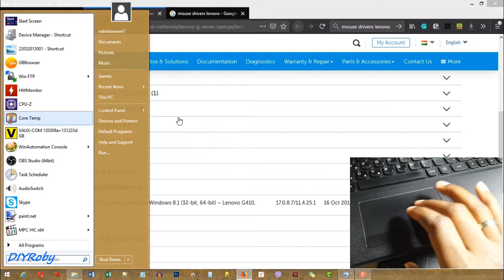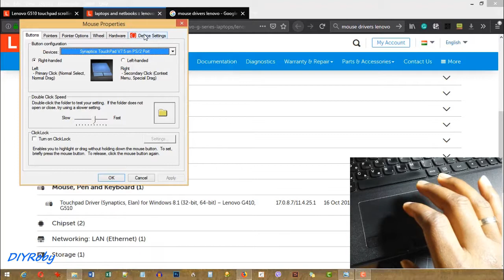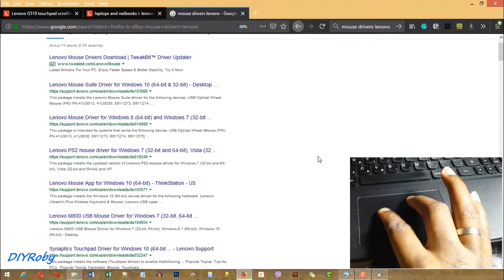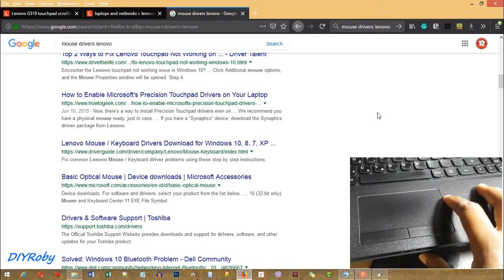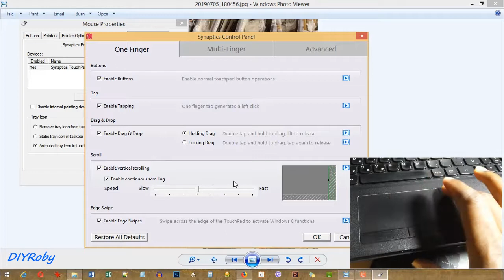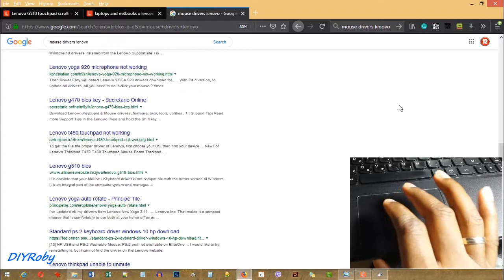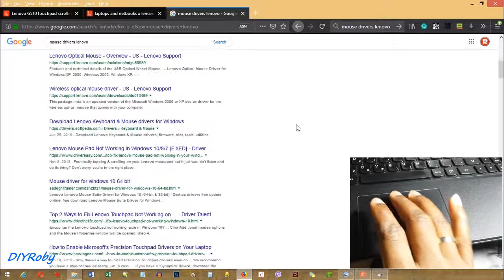Old laptop touchpad pinch zoom 2 finger scrolling multi-touch synaptics drivers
In this video, I show you how to transform your old laptop touchpad into a multi-touch/scrolling pinch-zoom capable trackpad using Synaptics drivers. Working well on windows 8.1 Lenovo g510. Check online for drivers for your own brand of laptop if it supports multi-touch.

If you liked the content and want to support the channel for free, please click a link below next time you need to make a purchase of anything on Amazon US or UK. Thank you

Stuff I use to make videos (for those curious/want to start youtube)
- Videos shot on my trusted 2014 Galaxy S4
- Lapel Mic: DIY made from old headset parts
- Microphone for voiceover: Guitar Hero Konami microphone
- Main laptop: 2014 Lenovo G510 with i7-4700MQ (upgraded from i5 4210M) CPU and 12GB ram (all working smooth and lovely)

If you dont want to use them, please proceed to your local amazon website / google and do a product search on it directly. As always, my advice is to go to a local store and touch and feel any physical product so you know what you are about to order online.